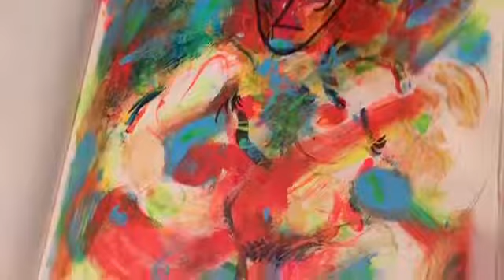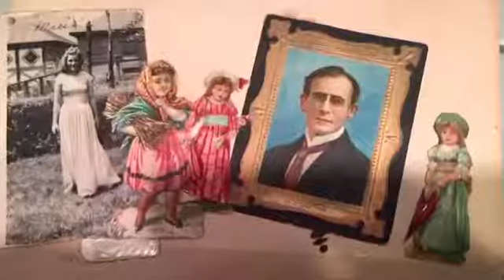Stuart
A short film about artist Stuart Klein by Robert Inglish.